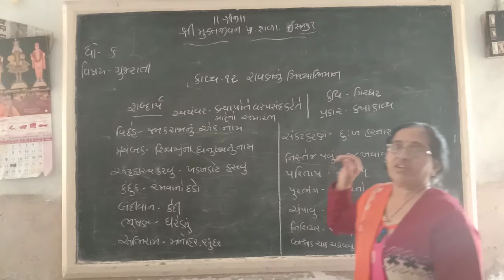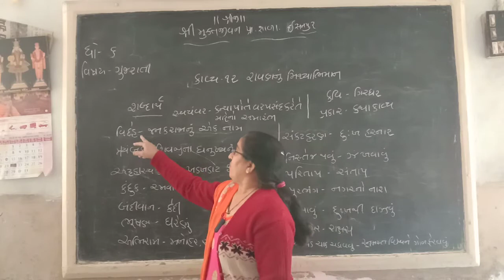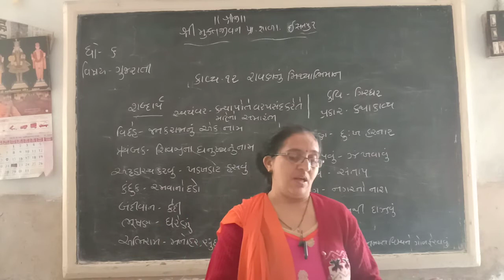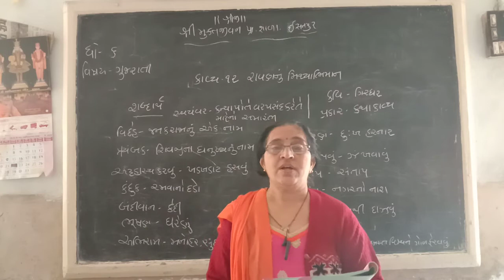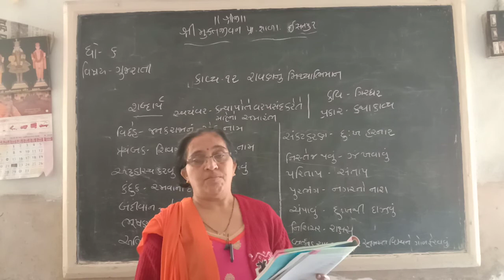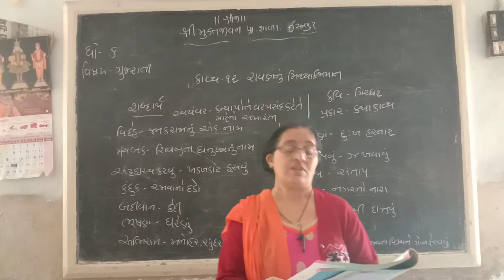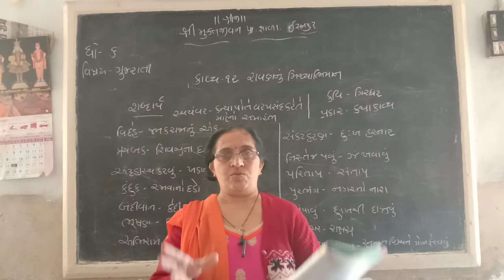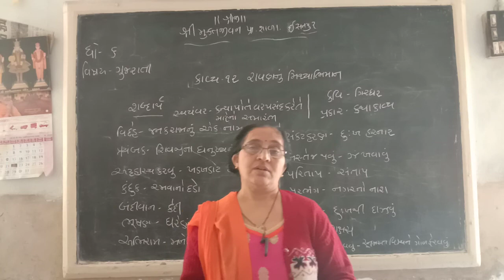STD 6 GUJARATI CH 12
JYOTSNABEN